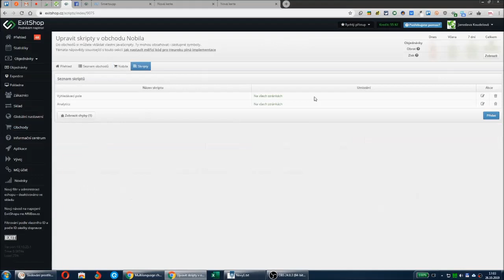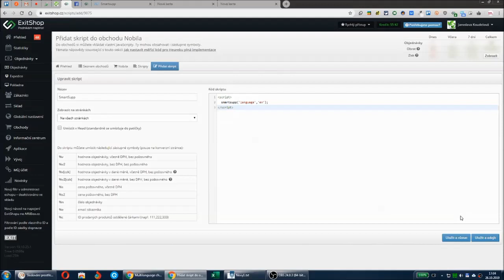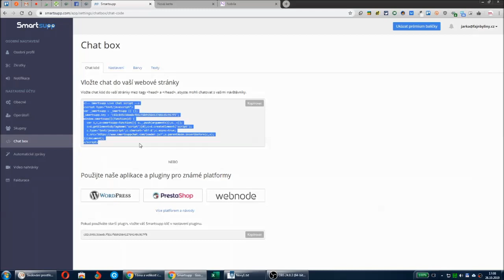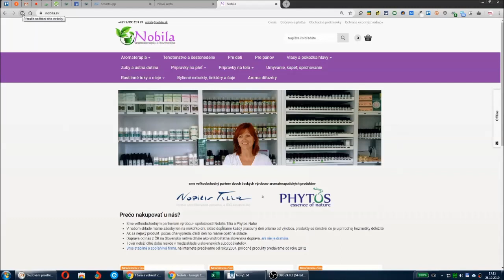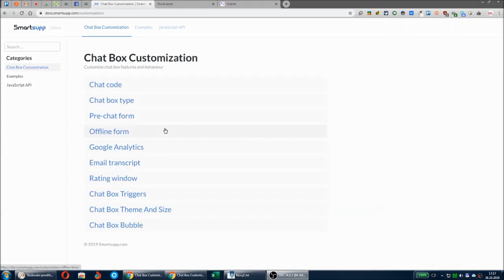SmartSupp v ExitShopu | Nápověda ExitShop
Jak v jednom účtu spravovat všechny Vaše shopy. Jak mít chatovací okno vždy v tom jazyce ve kterém jsou e-shopy. Jak skrýt smartsupp na mobilu kde překáží vyplnění údajů v košíku.